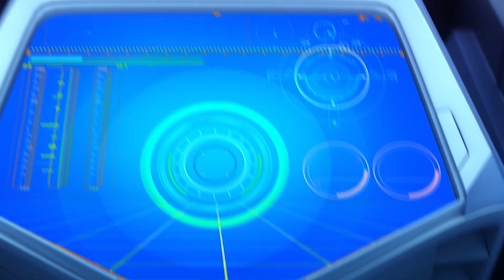[Indonesian dub.] MiniForce sorot pertempuran #10